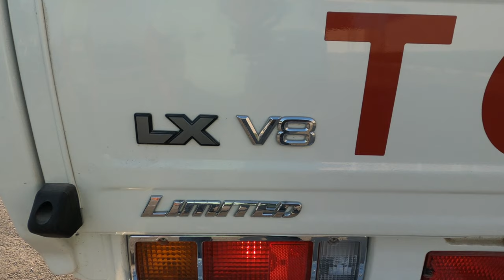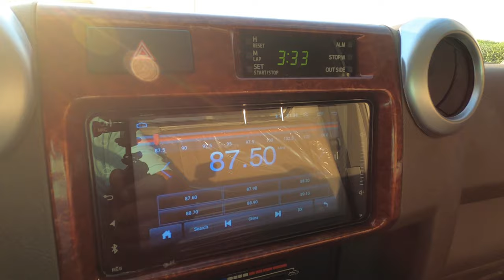The INDESTRUCTIBLE Toyota is BACK - 2021 Toyota Land Cruiser 70 series Limited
Toyota’s Land Cruiser 70 series is known for its indestructible chassis and is widely preferred as the perfect Toyota 4x4 off-road pickup truck.

Today we’re going to give you a visual review of the newly launched 2021 Toyota Land Cruiser 70 series Limited. Moreover, we’ll also take it for a POV test drive around the streets of Dubai.

The specification of the 2021 Toyota Land Cruiser 70 series Limited are as follows:

Engine & Transmission
ENGINE: 4.5L, V8, V Type
OUTPUT HP/rpm: 196/3300
TORQUE kg-m/rpm: 44/3200
TRANSMISSION: 5 SPEED MANUAL TRANSMISSION

Dimension, Capacities & Suspensions
DIMENSIONS (mm): L 5245 x W 1790 x H 1970
FUEL TANK CAPACITY: DUAL TANK 90L+90L
SEATING CAPACITY: 3 SEATS
FRONT SUSPENSION: LEADING ARM
REAR SUSPENSION: LEAF SPRINGS - 11
TYRES: 225/95R16, SAND 5.50F SILVER STEEL DUNLOP

Interior features & Safety
SPEEDOMETER
MANUAL AIR CONDITIONING
WIRELESS CHARGING
ASHTRAY
POWER STEERING
TILT AND TELESCOPIC STEERING COLUMN (MANUAL)
ACTIVE TRACTION CONTROL - ATRC
4 SPOKE URETHANE STEERING WHEEL
AUDIO/AM/FM/CD/AUX
BENCH TYPE FRONT SEAT
FABRIC SEATS
ALTERNATOR
GLOVEBOX WITH KEY
DIGITAL CLOCK
TIRE INFLATION PRESSURE WARNING
DUAL AIRBAGS
2 SPEAKERS

Exterior Features
HALOGEN HEADLAMPS
MUDGUARDS (FRONT & REAR)
AIR CLEANER SCHNORCKEL
FOG LAMPS
OUTSIDE REARVIEW MIRRORS - CHROME
FRONT GRILLE - CHROME
REAR GLASS - SLIDE
SPARE WHEEL CARRIER WITH LOCK
REAR PINTEL HOOK
SIDE STRIPES
REAR BUMPER CHROME - CHROME
REAR FOG LAMP

Do let us know your opinion in the comment section about the new 2021 Toyota Land Cruiser 70 series.